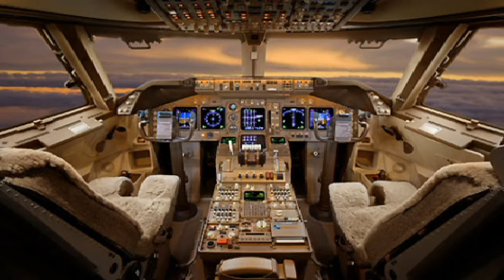FOUR80EAST - SWEET TOOTH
Produced by:  Jen’s Sunset Lounge